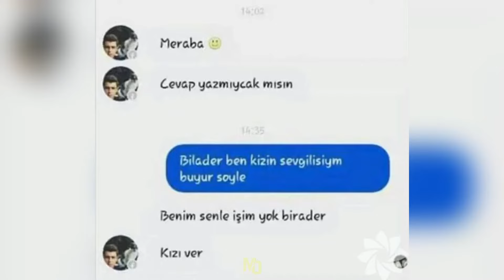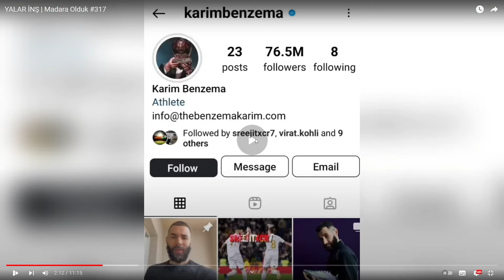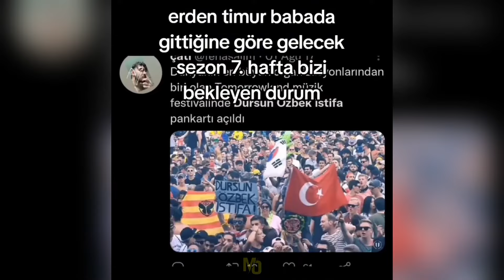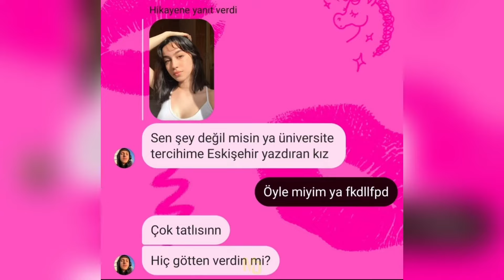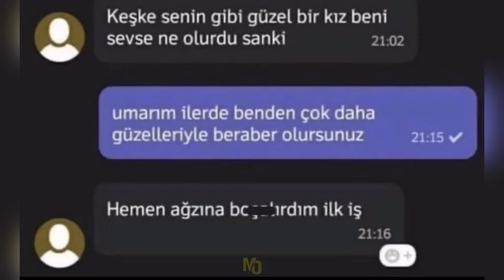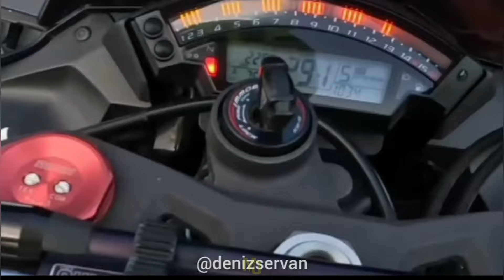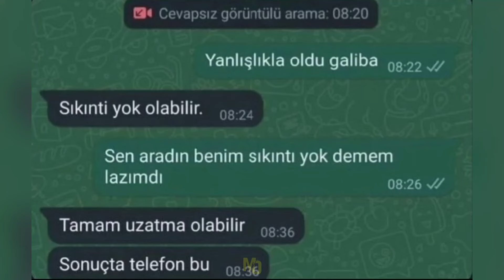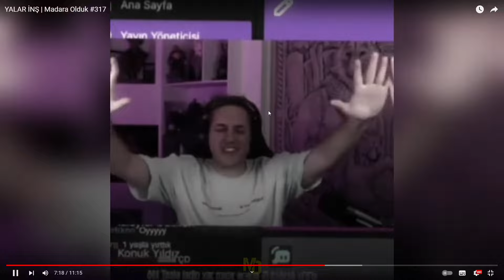Cyberrulz tv | Mekiple Madara Olduk #317 İzliyor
Kick'de yayınlar 60 gün sonra siliniyor. Bende bu anları ölümsüzleştirmek için bu kanalı açtım.